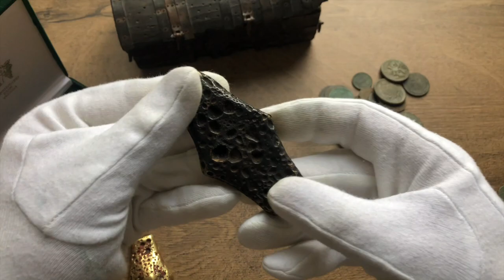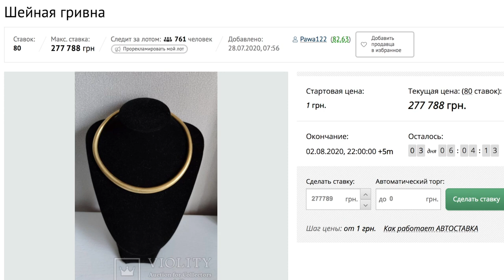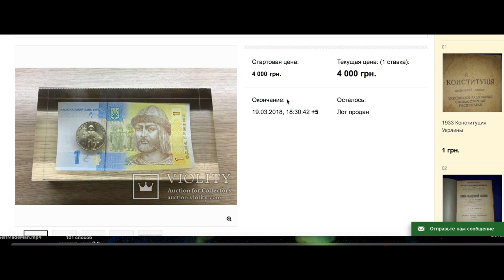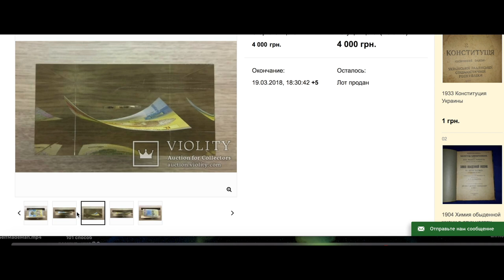Гривна за 299 000 грн. Какая реальная цена?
Всем привет друзья , в этом видео вы увидите уникальную шейную гривну из ЗОЛОТА на сайте Виолити.
Покажу свою гривну Киевского типа от НБУ и разные копии на неё.

Оригинальной гривны киевского типа у меня пока нет. Но если вы знаете кто продает. Напишите мне в телеграм alex_coins.

Фартовый коллекционер